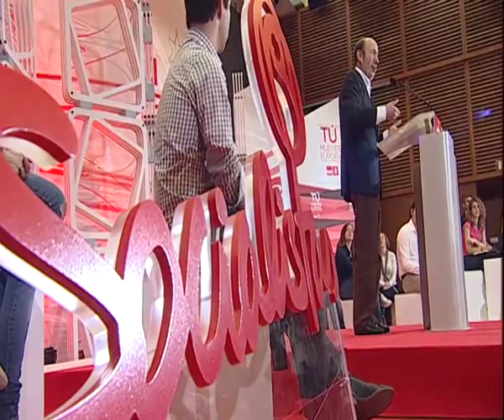Patxi López: "El mayor castigo a la derecha por sus reformas y recortes es votar PSOE"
El Secretario General del PSOE, Alfredo Pérez Rubalcaba, aseguró hoy en San Sebastián que "la solidaridad que el Sur de Europa necesita del Norte para salir de la crisis, solo vendrá de la mano de los socialistas" y no de una derecha europea que nos la ha negado durante los últimos cinco años.

En un mitin en San Sebastián, junto al líder de los Socialistas Vvascos, Patxi López, la eurodiputada y candidata a la reelección, Eider Gardiazábal, y la candidata Maider Lainez, Rubalcaba aseguró que "desgraciadamente los países del Sur hemos aprendido con sufrimiento, con desigualdad y con desempleo cómo se ha equivocado la derecha europea" con sus políticas. Unas políticas que "han sido un desastre", pues no han servido para salir de la crisis, pero que además han hecho que "aumente mucho la fractura entre el Norte y el Sur", así como las desigualdades, tanto "entre países" como "dentro" de los países.

Por ello, afirmó, "es preciso un cambio que rectifique las deficiencias que el manejo de la crisis por parte de la derecha ha planteado con crudeza", de tal manera que "recuperemos una Europa social y solidaria entre el Norte y el Sur, y una solidaridad "dentro de los países"; "una Europa que se reconozca en unos valores que se están perdiendo. Esa --dijo- es la tarea de la izquierda en Europa y para eso estamos pidiendo el voto: para hacer más Europa y una Europa distinta". Una victoria para la que "dependemos, como siempre, de nuestro trabajo" y en la que "estamos en un pañuelo".

El líder del PSOE ha señalado también que "Rajoy ha convertido la campaña en un plebiscito" porque "quiere que los españoles votemos 'sí' o 'no' a sus políticas, y que no solo "no podemos estar ausentes de ese plebiscito", sino que debemos "decir  claramente 'No' en las urnas".

"Vamos a decirle que no", animó Rubalcaba, porque "ya tiene obra y números" tras dos años y medio de Gobierno, y estos arrojan "un millón más de desocupados en España, 3000.000 millones más de deuda, 300.000 millones menos de créditos para las familias y las pymes, más de 50 tasas e impuestos incrementados y unos salarios un 10% más bajos de media. Esta es la herencia que, de momento, nos ha dejado Rajoy", subrayó.

Puzzle nacionalista

En clave europea, el Secretario General de los Socialistas Vascos, Patxi López, ha subrayado la importancia de estas elecciones porque "Europa sólo será Europa si la gobierna la izquierda", ya que todas las medidas que se han tomado desde el viejo continente estos años son propuestas de la derecha. "No nos gusta esta Europa, pero la solución no pasar por salirse de ella, sino por más Europa", ha afirmado.

López plantea dar un "giro radical" a las políticas neoliberales de la derecha europea porque está dinamitando el estado de bienestar hasta convertir el "sueño europeo" en auténtica "pesadilla". "Estoy harto de que quienes defienden las medidas de austeridad y recortes lo hagan diciendo que no hay dinero, si lo hay, pero lo que pasa es que está en unas pocas manos y mal repartido. Nuestro problema no es de gasto, sino de ingresos. Hay que redistribuir la riqueza que generamos entre todos y así no tendríamos problemas", ha explicado ante un abarrotado Palacio Kursaal.

El próximo 25 de mayo se enfrentan dos modelos, el de la derecha que recorta y el de la solidaridad socialdemócrata, por lo que la victoria socialista es fundamental para poner en marcha "políticas económicas, fiscales y financieras compartidas,   una deuda mancomunada, un Banco Central Europeo que se comporte como tal, ayudando a los países en dificultades y apostando por la economía productiva recuperar nuestro modelo social, asentándolo en bases sólidas y definidas entre todos" y, en definitiva ha asegurado López, "queremos cambiar la austeridad y los recortes por políticas de crecimiento y de generación de empleo".

Y para conseguir todo esto, López, ha señalado la importancia de "ceder soberanía a Europa" y "perder competencias" alejándonos de "provincianos y de nacionalismos egoístas que buscan soberanía exclusivas y excluyentes, proponiendo, permanentemente, que vayamos en la dirección contraria a la que necesitamos". "Los nacionalistas quieren ir a Europa pasando primero por el siglo XIX", ha criticado.

El líder socialista ha rechazodo también los planteamientos nacionalistas en esta campaña, "más preocupados por poner la ikurriña más grande Estrasburgo", ya que "cuando los nacionalistas hablan de llevar Euskadi a Europa lo que quieren es quedarse con un trocito de Europa para ellos solos".